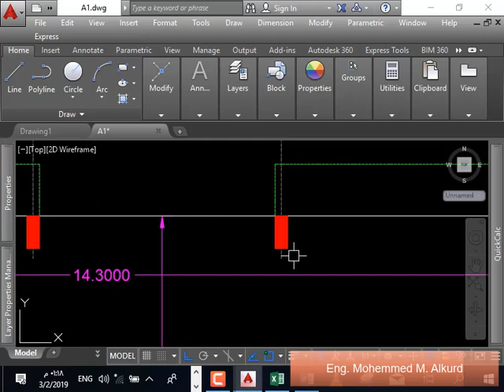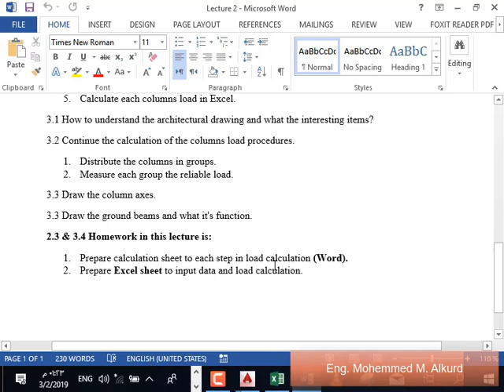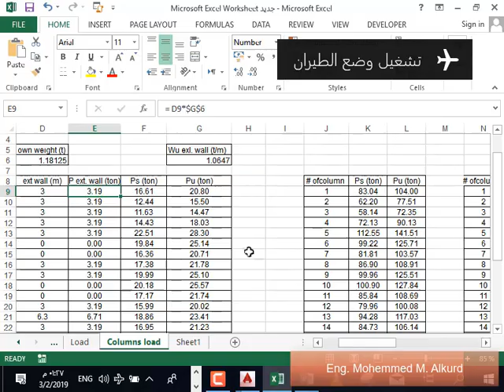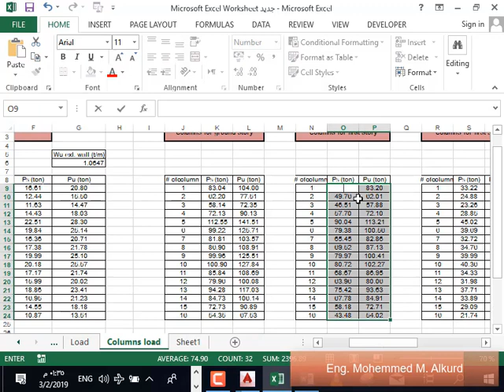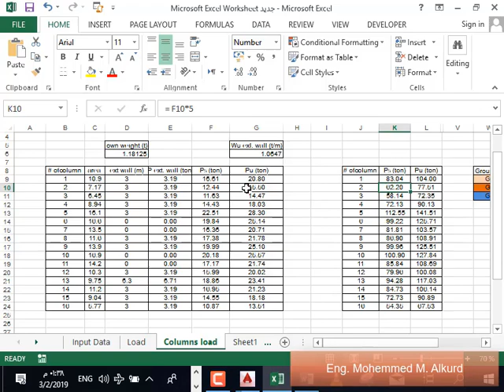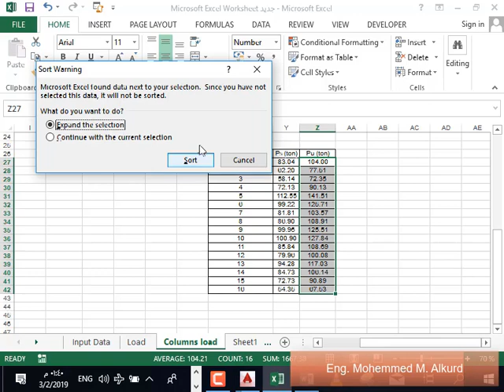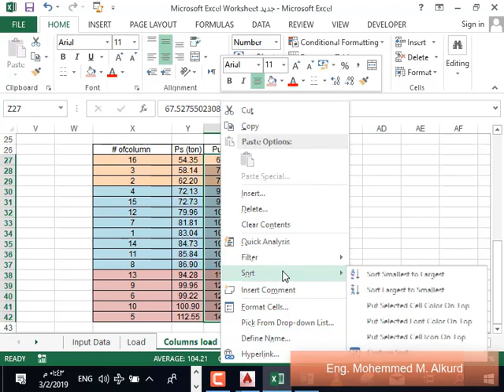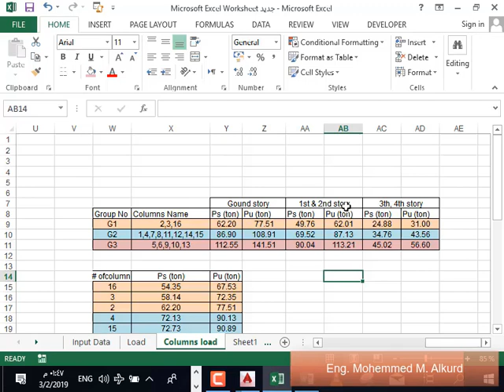Lecture 3 part 1 : Sort columns to groups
This part of the lecture explains how to sort columns to groups with reliable ranges.